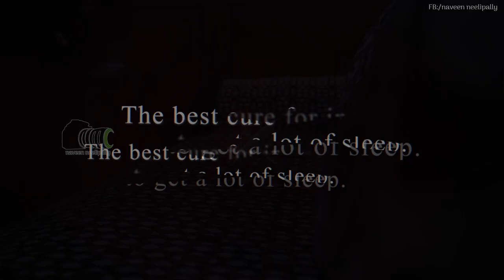Insomnia | HORROR Trailer | Naveen | LIKITHA RANGU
Insomnia is a sleep disorder that is characterized by difficulty falling and/or staying asleep. People with insomnia have one or more of the following symptoms: Difficulty falling asleep. Waking up often during the night and having trouble going back to sleep. Waking up too early in the morning.

1)This video has no negative impact on the original works (It would actually be positive for them).
2)This video is also for teaching purposes.
3)It is not transformative in nature.
4)I only used bits and pieces of videos to get the point across where necessary.